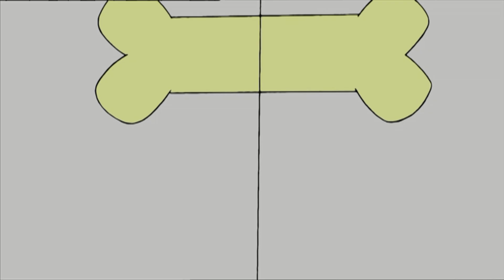New Jumper? | Funny Episodes | Dennis and Gnasher